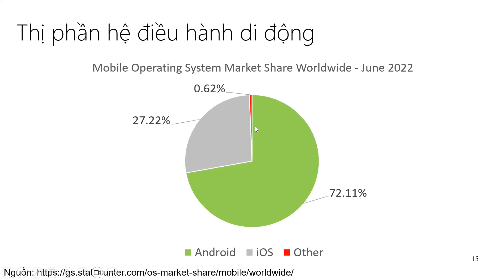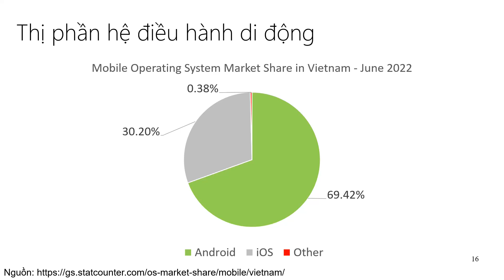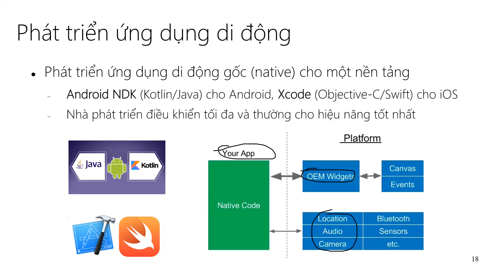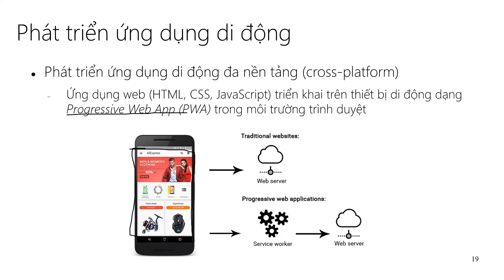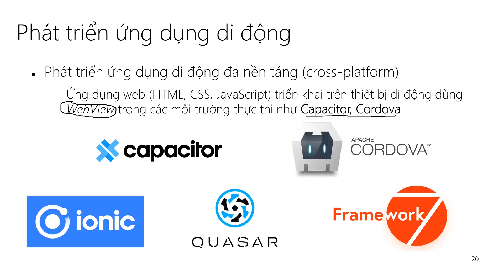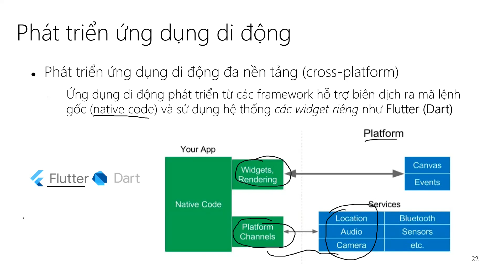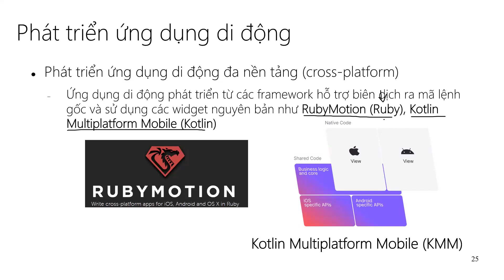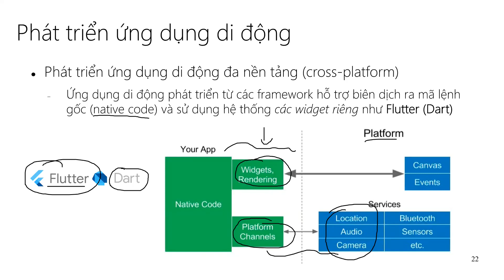Giới thiệu | Phát triển ứng dụng di động | CT484 | Buổi 1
⭐ Nội dung chương trình: Phát triển ứng dụng thiết bị di động
✅ Buổi 1 ➡️ Chia thành 3 video
Giới thiệu môn
Giới thiệu chung về ứng dụng di động
Ngôn ngữ lập trình Dart
00:00 Thị phần điện thoại di động
4:36 Phát triển ứng dụng di động
10:03 Cross platform
16:40 Flutter
⭐ Danh sách phát lý thuyết